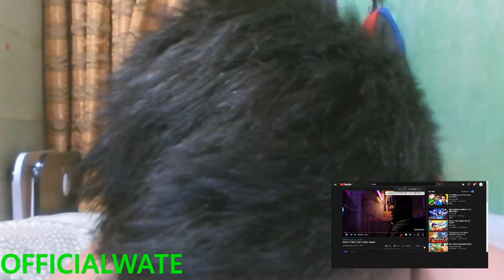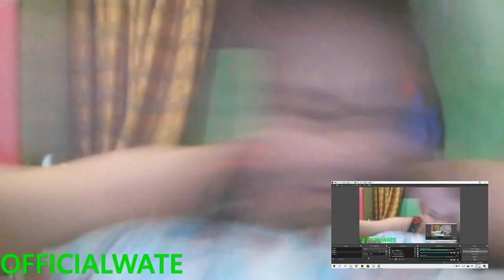WATE Reacts:SMG4 Meta Runner in 12 minute package